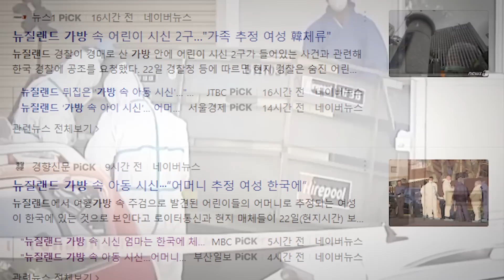【경매로 산 가방에서 시신 2구】 뉴질랜드 가방 시신 미스터리ㅣ범인은 한국인이다!?ㅣ오컬트스토리